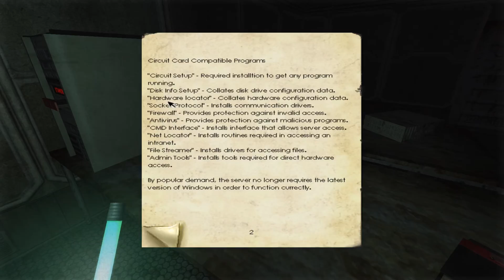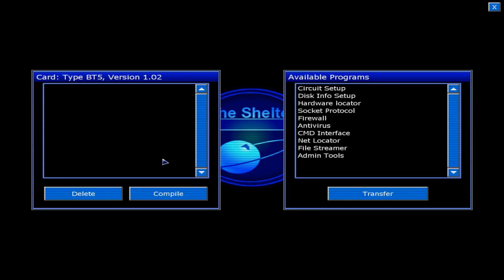Penumbra: Black Plague [#008] - Weggesperrt! [Deutsch/HD] ► Let's Play ◄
Endlich sind wir das Mistvieh los... Endlich!